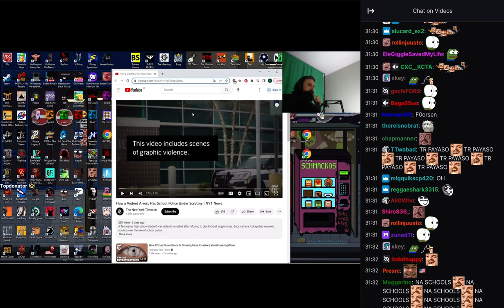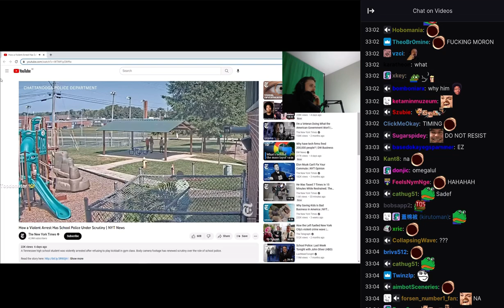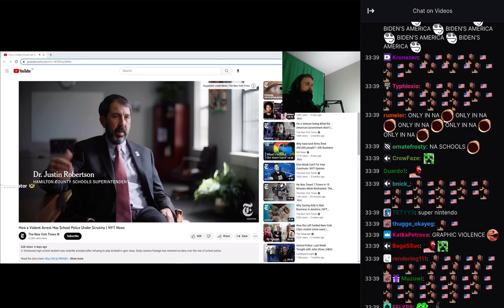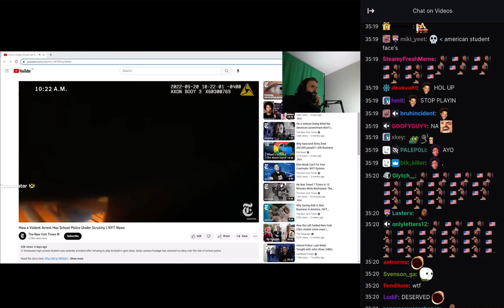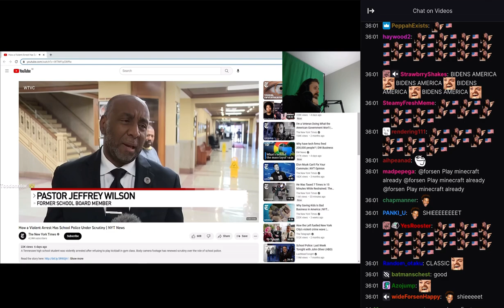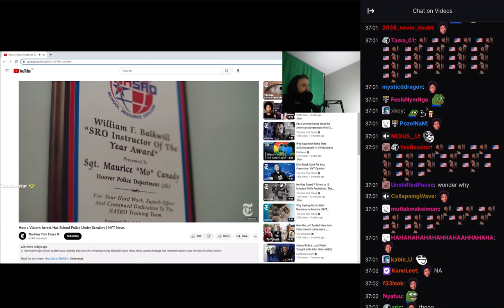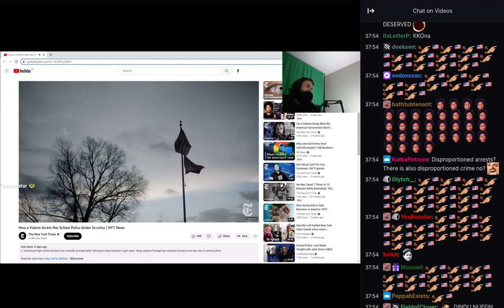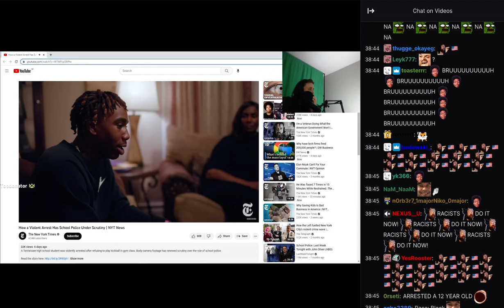Forsen reacts to How a Violent Arrest Has School Police Under Scrutiny | NYT News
Stream Date : 31, January , 2023